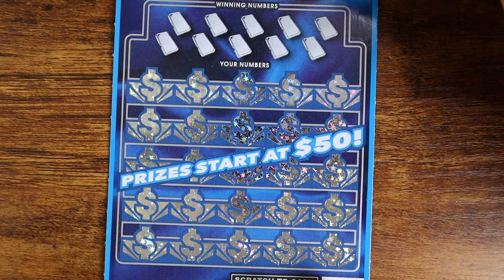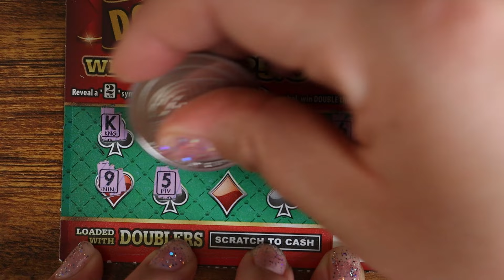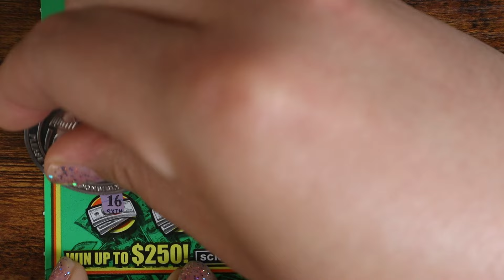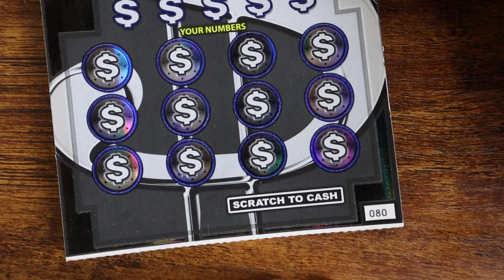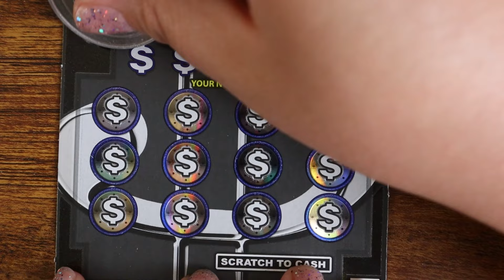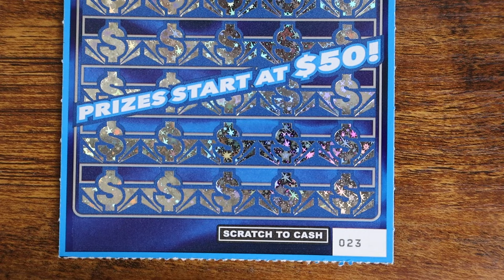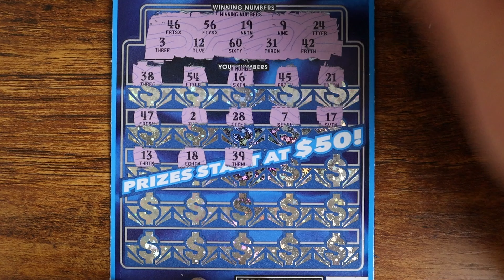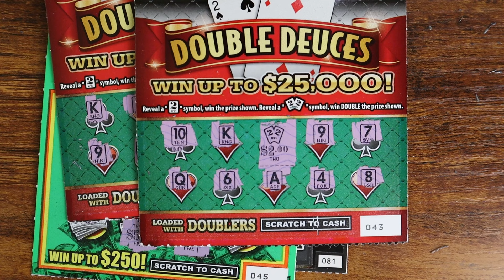An Earthquake Just Happened! Also Brand New Lottery Scratch Offs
An Earthquake?? Brand New Lottery Scratch Offs!
Today I am scratching:
$2 - Double Deuces
$5 - Win $250
$5 - Platinum Power
$10 - Shoe Me $500
$30 - $10,000,000 Cash
Youtube: @insanegamestv9255 (Live Streams Fridays at 5pm)